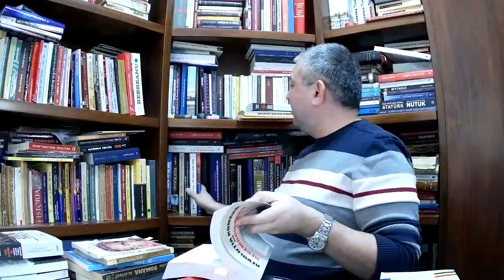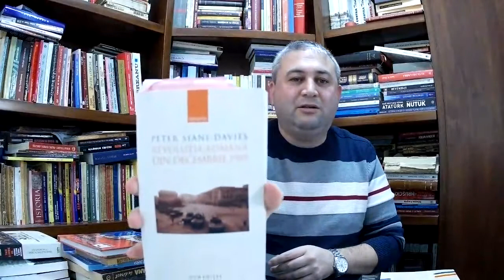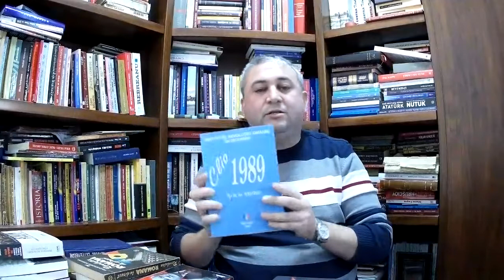Lupta pentru Putere între Revoluție și lovitură de stat. De ce am ratat startul?